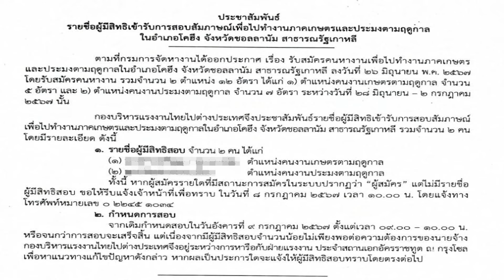ผู้ผ่านการสมัครงาน VISA E8 รอบจังหวัดสตูลทำไมมีแค่ 2 คน อาจจะเป็นข่าวดี สำหรับผู้รอสมัครรอบต่อไป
ทำไมถึงมีผู้ผ่านการสมัครงาน VISA E8 รอบจังหวัดสตูลแค่ 2 คน อาจจะเป็นข่าวดี สำหรับผู้รอสมัครรอบต่อไป